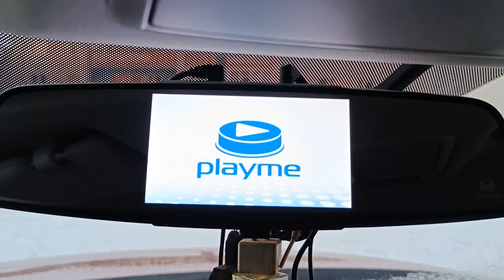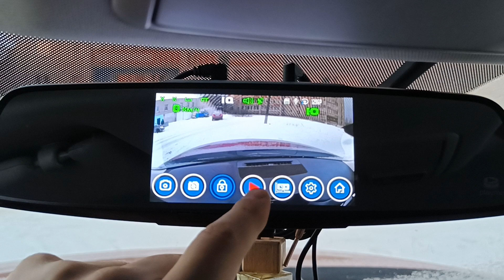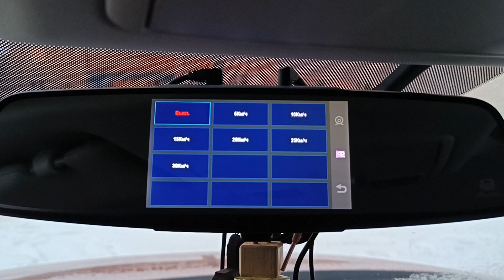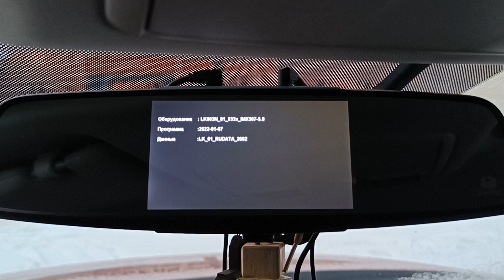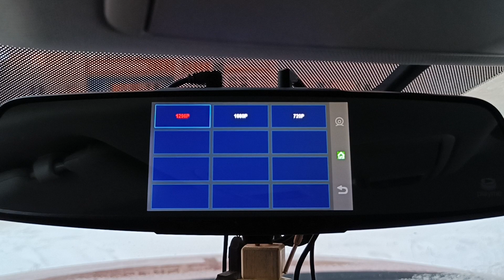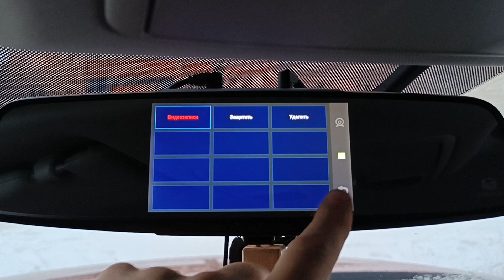Playme vega touch настройки и меню